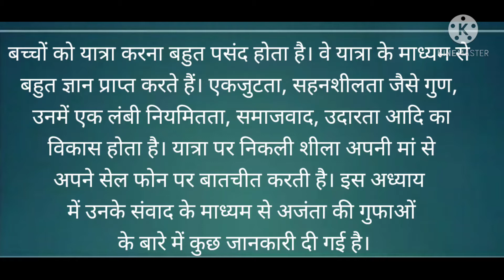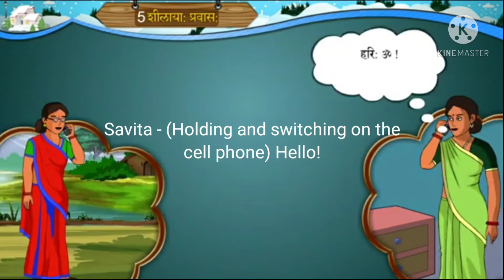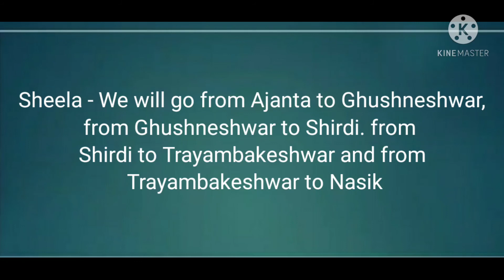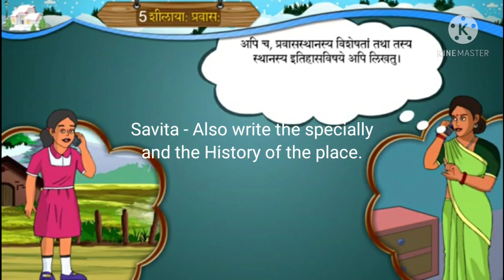Sanskrit#Std - 8#Chapter- 5 # शीलाया: प्रवास:Maya Thanki (sem-1)